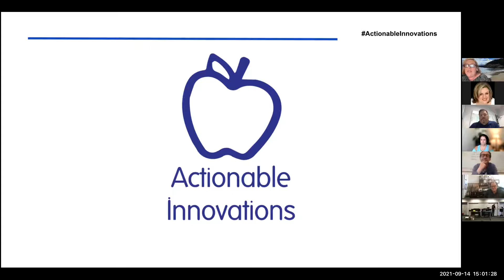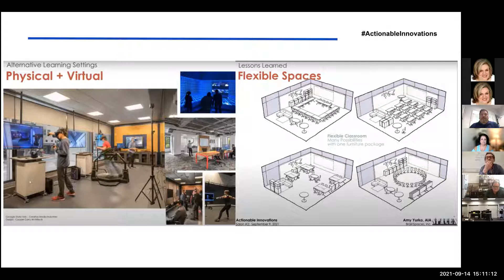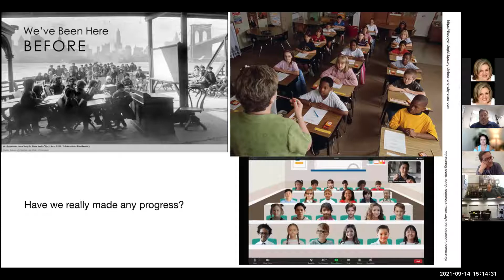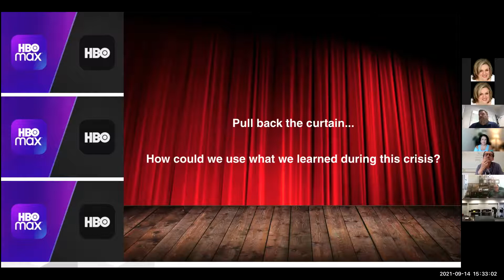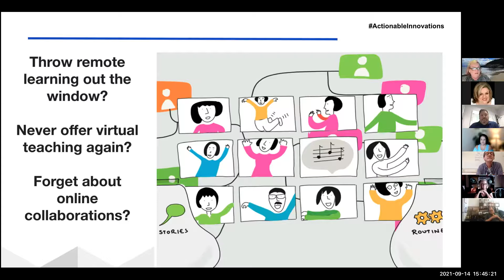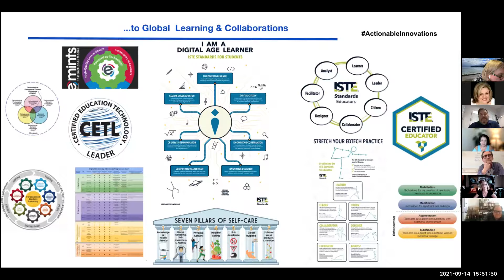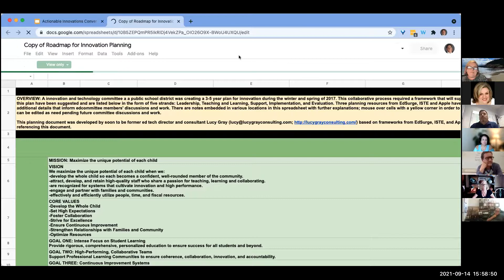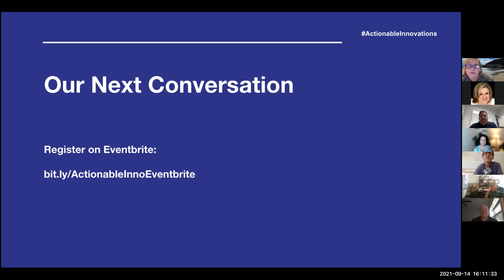Salon 3: Contemplating the Future of Educational Technology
In our third session, our community will discuss the role of educational technology in teaching and learning as we continue into uncertain times. Join Alex Podchaski, Dr. Stephanie Madlinger, and Actionable Innovators for this lively discussion.

Stephanie is the Director of Innovation for EducationPlus and Alex is the Director of Educational & Information Technology at North Broward Preparatory School in Coconut Creek, Florida.